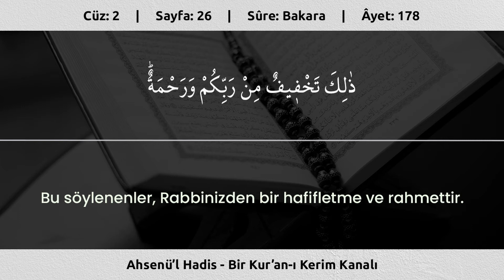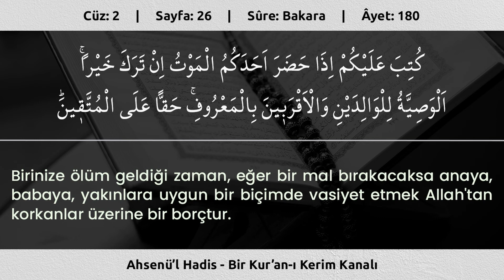Fatih Çollak | 26.Sayfa | Bakara Sûresi (177-181)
Kur'an-ı Kerim Hatmi | 26.Sayfa | Bakara Sûresi (177-181) | Okuyan: Fatih Çollak
Bakara Sûresi Medine döneminde inmiştir. Kur’an-ı Kerim’in en uzun sûresi olup 286 âyettir. Adını, 67-73. âyetlerde yer alan “bakara (sığır)” kelimesinden alır. Sûre, İslâm hukukunun ana konularıyla ilgili pek çok hüküm içermektedir.